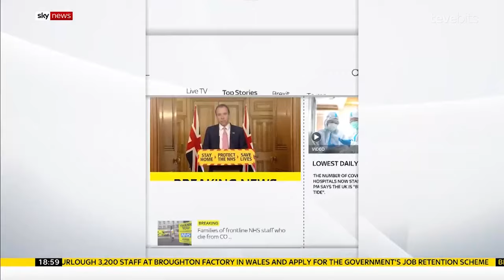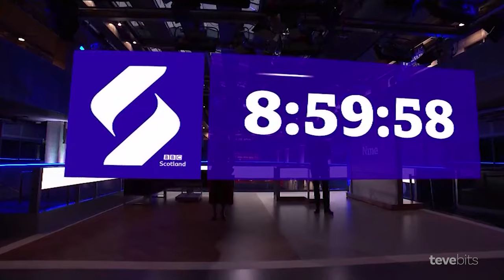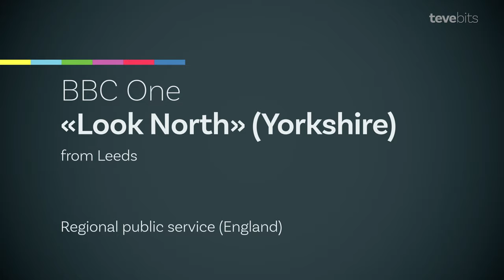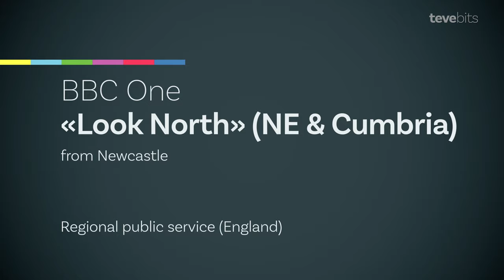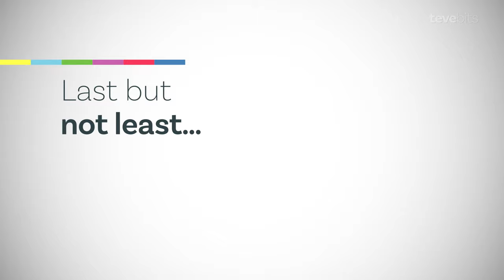British TV News Intros 2020 / Openings Compilation UK (HD)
England, Scotland, Wales, Northern Ireland - a collection of News Openers from the United Kingdom, including all regional news. Click on "MORE" (below) for complete list and timecodes. All rights held by the respective broadcasters. What's your favorite?

00:00 Intro

MAIN UK-WIDE NEWS PROGRAMS
00:04 BBC One - News at 10
00:22 BBC Two - Newsnight
00:50 ITV News at 10
01:17 Channel 4 News
01:44 Channel 5 News
02:03 Sky News
02:29 BBC One - News at 1
03:05 BBC One - News at 6
03:32 ITV Lunchtime News
03:57 ITV Evening News

SCOTLAND
04:24 BBC One - Reporting Scotland
04:47 BBC Scotland - The Nine
05:23 STV News
05:46 BBC Alba - An Là

WALES
06:12 BBC One - Wales Today
06:36 ITV - Wales at Six
06:59 S4C - Newyddion

ENGLAND
07:24 BBC Points West (from Bristol)
07:44 BBC Spotlight (from Plymouth)
08:04 BBC Channel Island News (from Saint Helier)
08:23 BBC South Today [South] (from Southampton)
08:43 BBC South Today [North] (from Oxford)
09:01 BBC South East Today (from Tunbridge Wells)
09:18 BBC London News (from London)
09:40 BBC Look East [East] (from Norwich)
09:58 BBC Look East [West] (from Cambridge)
10:19 BBC Midlands Today (from Birmingham)
10:39 BBC East Midlands Today (from Nottingham)
11:01 BBC North West Tonight (from Manchester)
11:21 BBC Look North [Yorks & Lincs] (from Hull)
11:40 BBC Look North [Yorkshire] (from Leeds)
11:59 BBC Look North [NE & Cumbria] (from Newcastle)
12:18 ITV News Border Lookaround (from Gateshead)
12:42 ITV News Tyne Tees (from Gateshead)
13:02 ITV News Yorkshire Calendar (from Leeds)
13:25 ITV News Granada Reports (from Manchester)
13:47 ITV News Central (from Birmingham)
14:11 ITV News Anglia (from Norwich)
14:34 ITV News London (from London)
14:55 ITV News West Country (from Bristol)
15:15 ITV News Meridian (from Whiteley)
15:36 ITV News Channel (from Saint Helier)

NORTHERN IRELAND
15:59 BBC Newsline
16:21 UTV Live

SPECIAL
16:45 BBC London & South East (special joint-service during 2020 pandemic)

17:04 Endcard